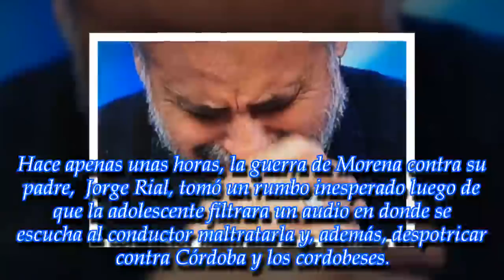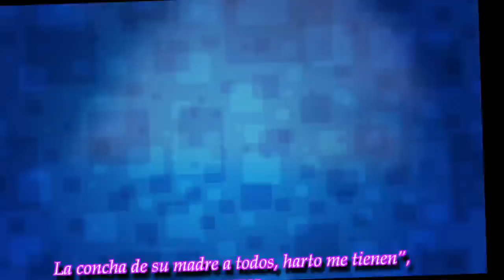Desbordado por el escrache Morena, Jorge Rial rompió el silencio: "Muy poderosa y peligrosa"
El conductor de Intrusos quedó mal parado por un audio que se viralizó en donde se lo escucha criticar a la provincia de Córdoba e insultar a sus habitantes
► Wi